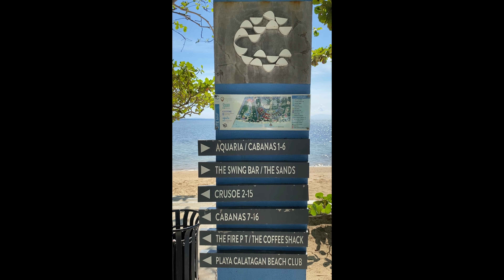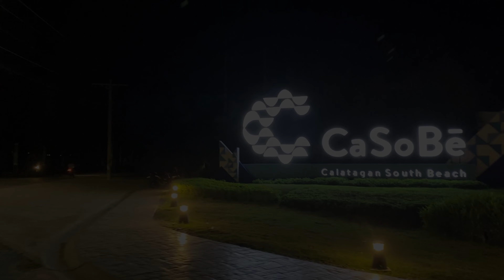Calatagan South Beach (CaSoBe) Aquaria and Crusoe Cabins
This resort is formerly Aquaria Water Park, is now known as CASOBE or Calatagan South Beach. It is also the resort where you can find Cocoons and it's just across Playa Calatagan.

AQUARIA DAY PASS

LEAN SEASON (AUG-SEP 2023)

                                       ADULT          KID
WEEKDAY         PHP 880 nett          PHP 440 nett

WEEKEND         PHP 1,045 nett     PHP 522.50 nett

SHOULDER SEASON (OCT-NOV 2023)

                               ADULT                KID
WEEKDAY     PHP 1,045 nett        Php 522.50 nett

WEEKENDp   Php 1,210 nett         Php 605 nett

PEAK SEASON (JAN - JUL 2023)

                               ADULT                KID
WEEKDAY      Php 1,100 nett         Php 550 nett
WEEKEND      Php 1,265 nett         Php 633 nett

SUPER PEAK (HOLIDAYS INCLUDING DEC 31)

                             ADULT                   KID
WEEKDAY     Php 1,155 nett           Php 577.50 nett
WEEKEND     php 1,320 nett           Php 660 nett